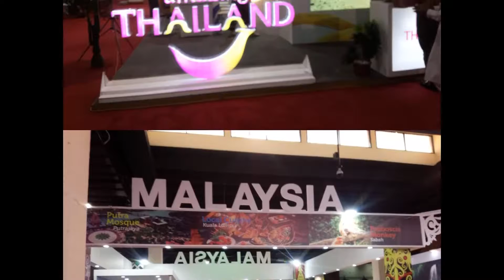Muhammad Sarwar Soharwardi Chief Executive JUNAIDI GROUP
Muhammad Sarwar Soharwardi Chief Executive  JUNAIDI GROUP is briefing about his Company and response of PTM Exhibition during his interview with Business Helpline and BHL Newspaper at his  Stall in PTM Exhibition 2019